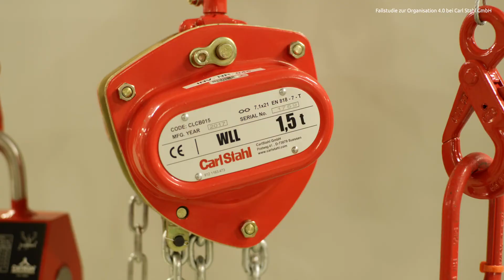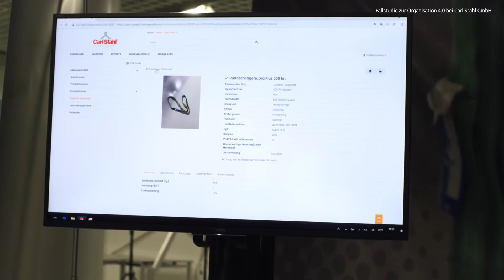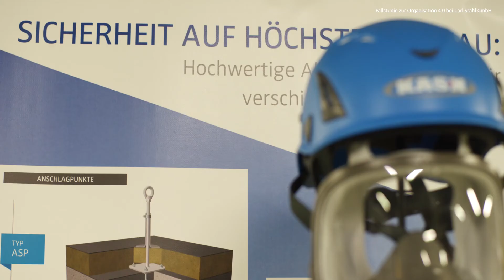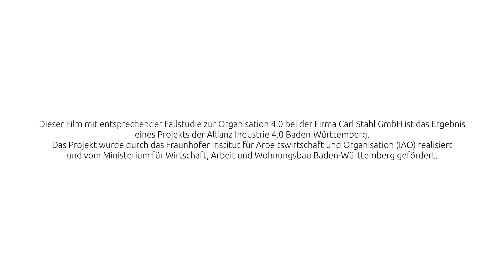Allianz Industrie 4.0 Baden-Württemberg | Carl Stahl Hebetechnik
Einführung der Ideenwerkstatt bei der Carl Stahl Hebetechnik GmbH

Dieser Film mit entsprechender Fallstudie zur Organisation 4.0 bei der Carl Stahl Hebetechnik GmbH ist das Ergebnis eines Projekts der Allianz Industrie 4.0 Baden-Württemberg.

Das Projekt wurde durch das Fraunhofer Institut für Arbeitswirtschaft und Organisation (IAO) realisiert und vom Ministerium für Wirtschaft, Arbeit und Wohnungsbau Baden-Württemberg gefördert. Die Fallstudie finden Sie unter